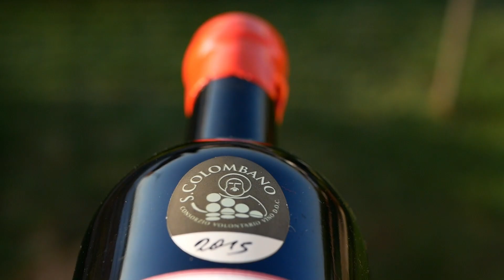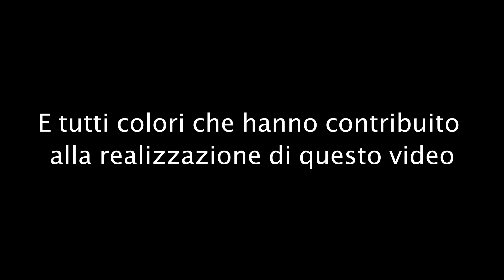Winespresso, what else? Intro carro Menadi Me Pochi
Ogni anno a San Colombano al Lambro si svolge la sagra dell'uva, durante la quale avviene la sfilata dei carri allegorici, l'evento più rappresentativo e atteso della giornata.

La 62ª edizione della festa si è svolta il 29 settembre 2019 e, per l'occasione, la compagnia dei Menadi Me Pochi ha ideato una composizione innovativa: ai classici pupazzi di cartapesta è stato affiancato un enorme ledwall che ha offerto uno spettacolo a tutti gli effetti multimediale.

Questo video costituisce la parte introduttiva della rappresentazione andata in scena durante la sfilata.

Scritto e diretto da Tiziana Cecchetto e Matteo Zerbi